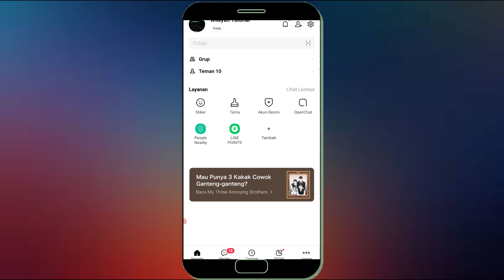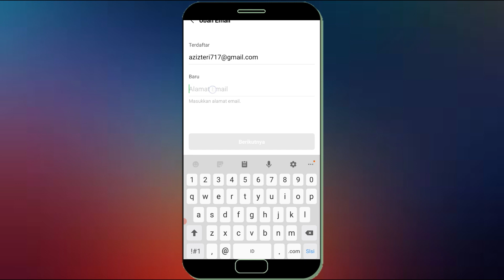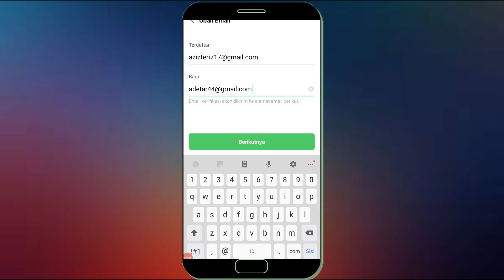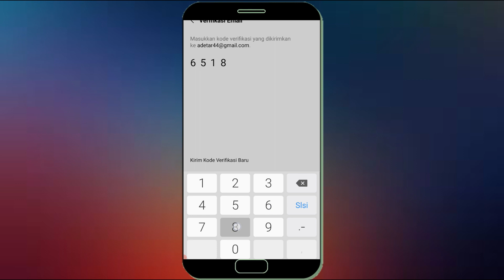Cara Mengubah Alamat Email Di Akun LINE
Jika alamat email line lama anda sudah tidak aktif maka sebaiknya anda mengubah pada lamat email di akun line anda, Dan kali ini saya akan bagikan kepada anda cara mengubah atau mengganti alamat email di akun line.